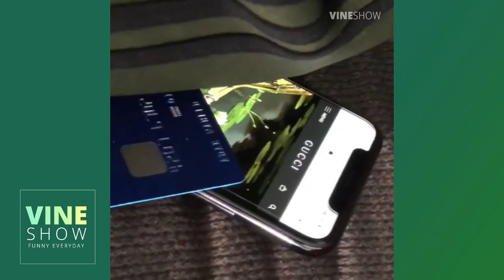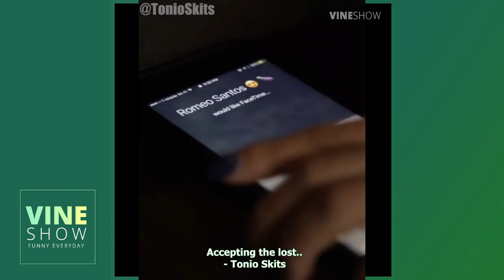FUNNY INSTAGRAM VIDEOS Compilation April 2018 #1 (w/ Titles) | BEST Clips Week 1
FUNNY INSTAGRAM AND VINERS Compilation April 2018 Part 1